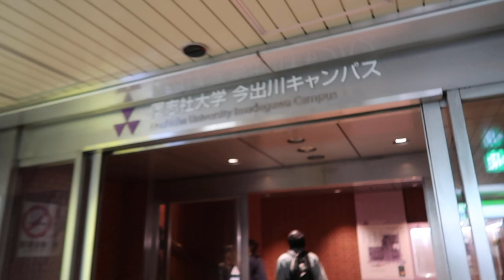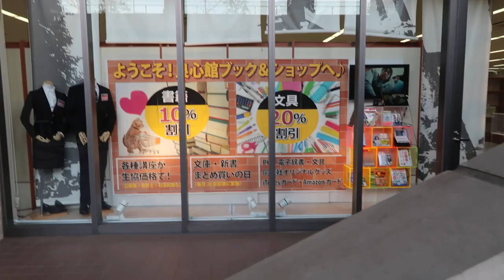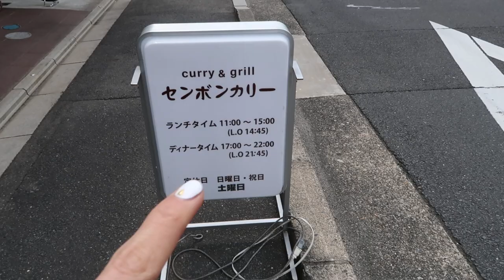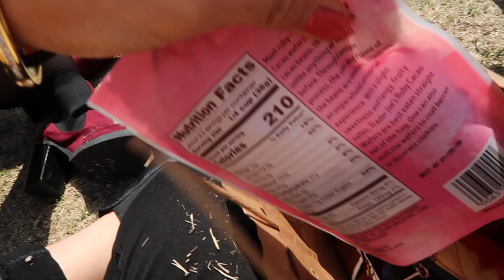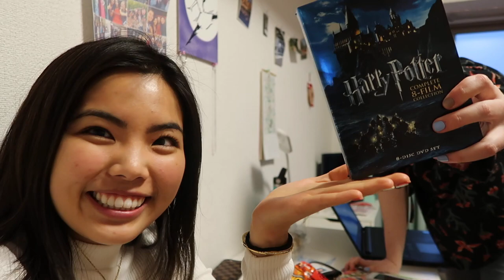Day in the Life of a Japanese University Student | Doshisha University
Hey guys!

Today's video features what it's like to attend a university in Japan. I explain the key differences between college life in America / Japan that I've noticed, and what it's like to be taking courses in multiple languages.
I have to admit, I recorded this a few weeks ago, so that's why there's still cherry blossoms in the video!

Anyways, I hope you enjoyed, and I'll see you again next week.

xx,
Mana

⭐︎    LIKE this video: it supports the channel :)

♫Music
INOSSI - Light My Heart